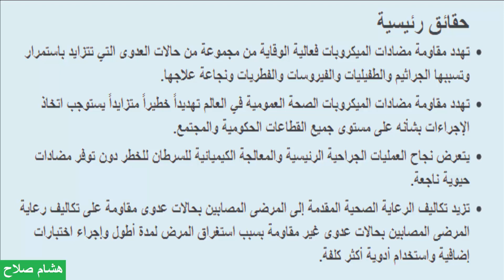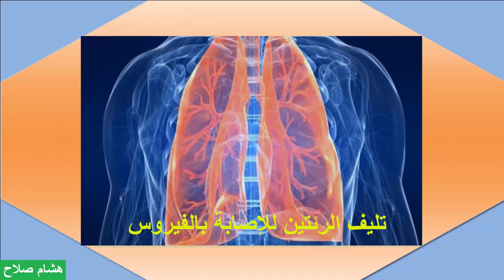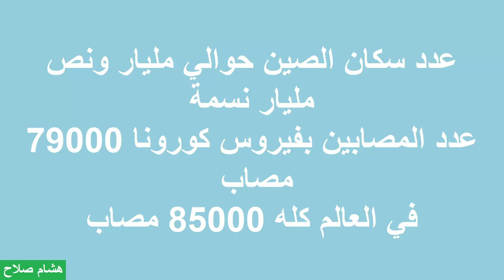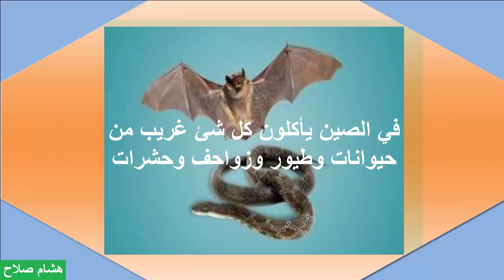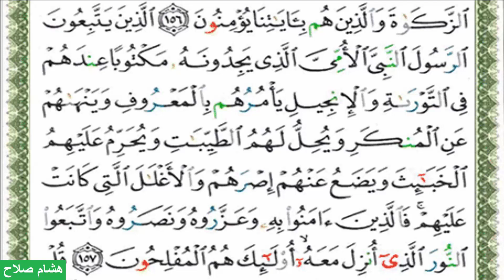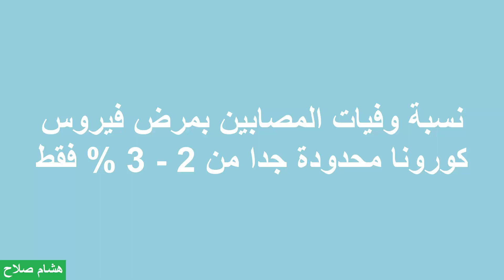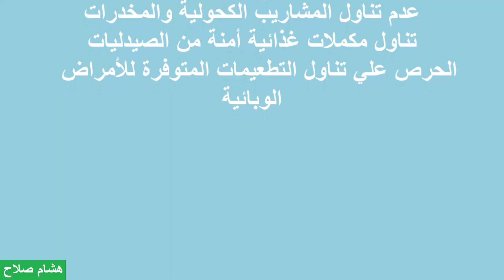كيفية الوقاية من فيروس كورونا Corona Virus؟ وإحصائية عالمية وإرتفاع كبير في سعر الكمامات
فيروس كورونا
رابط منظمة الصحة العالمية الخاص بمرض كورونا
في هذا الفيديو نتعرف علي فيروس كورونا  الأعراض والوقاية  والعلاج وطرق تقوية المناعة الطبيعية  وهل يستحق كل هذه الضجة العالمية ؟ ونتعرف علي الإحصائيات العالمية ونسب الشفاء